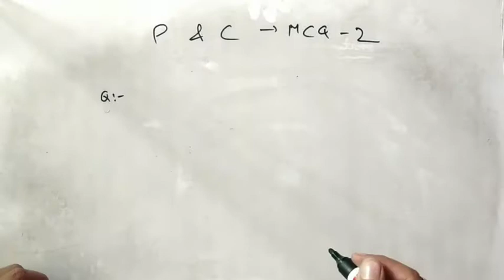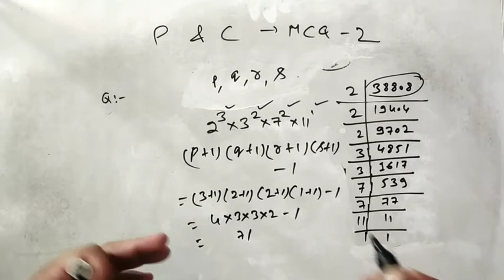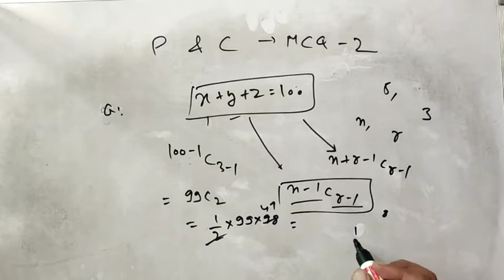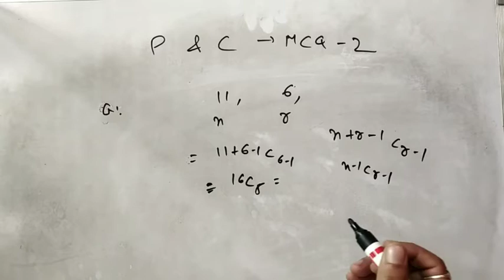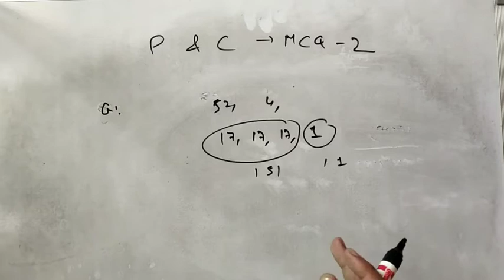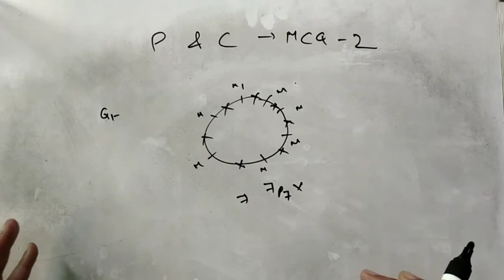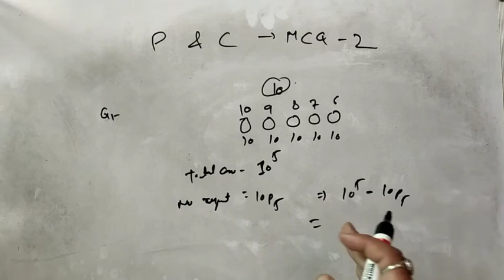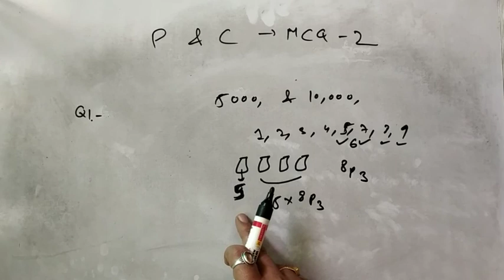Mcq of permutations and combination-2